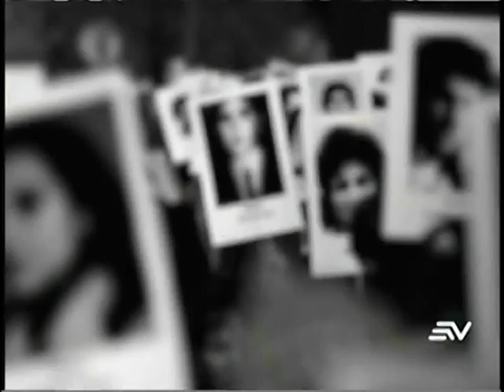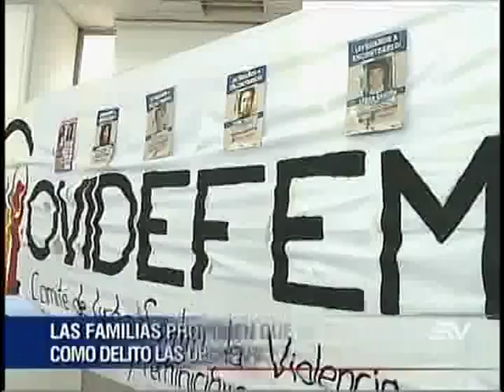Familiares exigen unificación de cifras y seguimiento de personas desaparecidas